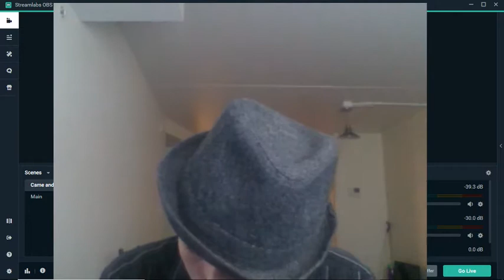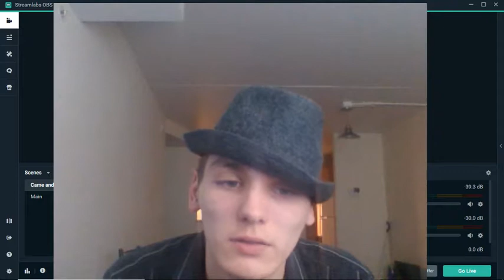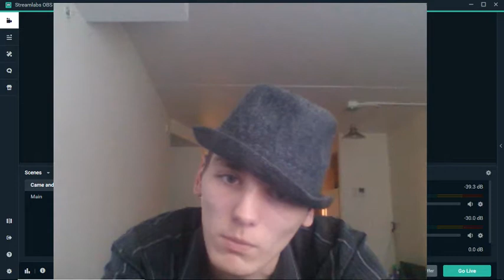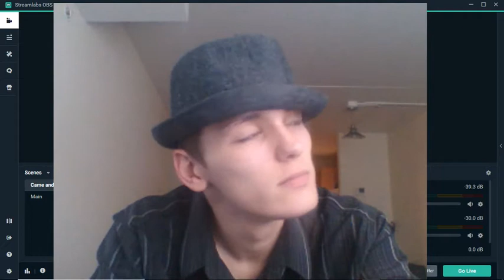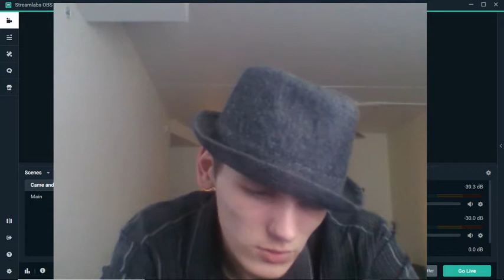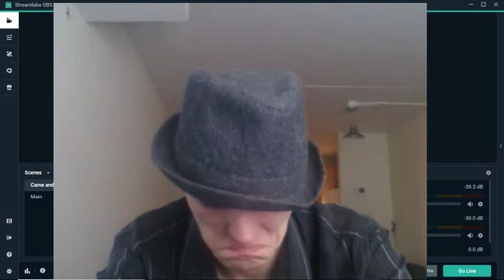Motivational speaking for people with problems.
Using my personal life experiences i hope to spread the word of the type of things negative people are going to do to prevent you from being happy and succeeding.